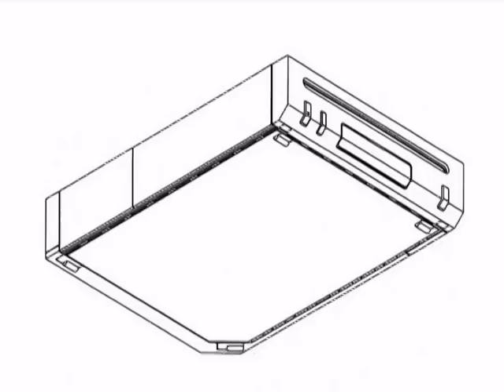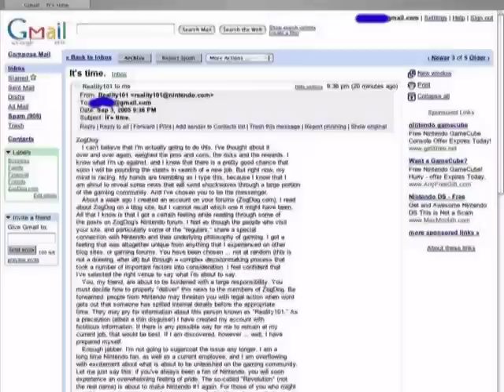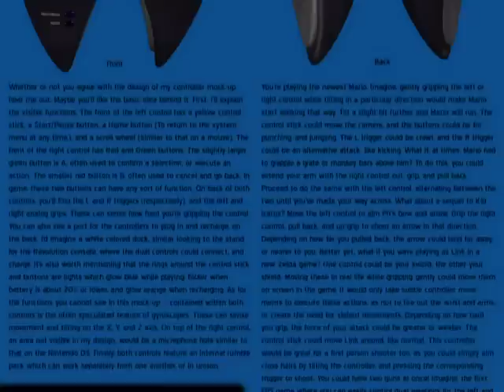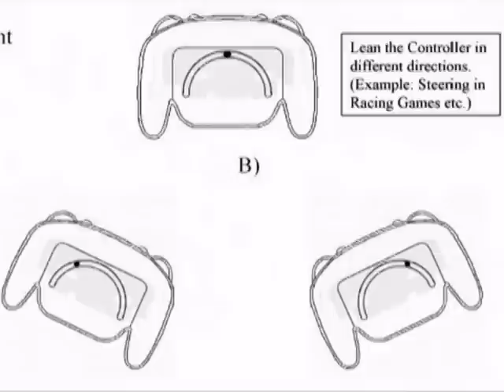N-Game Music Video! (Nintendo, Revolution, Mario, Zelda, Reggie, E3, Iwata)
N-Game Music Video!

The Nintendo Fans
Found Video: Kevin Schreckengost